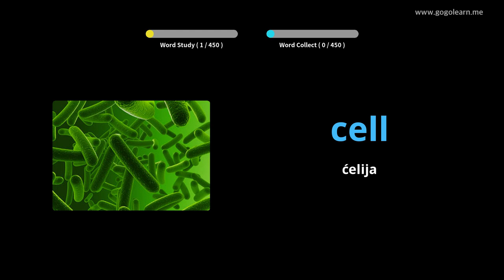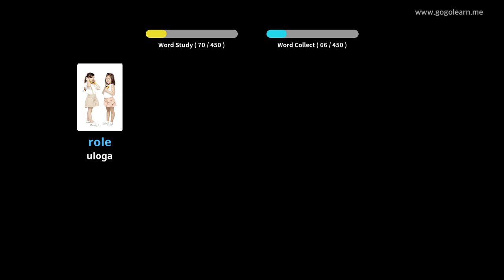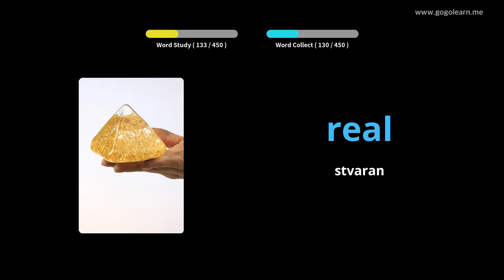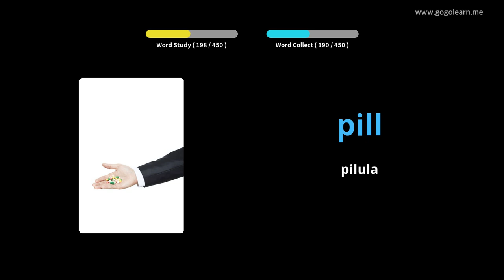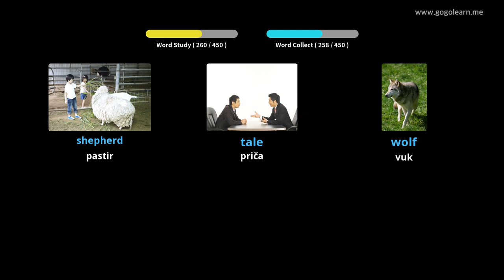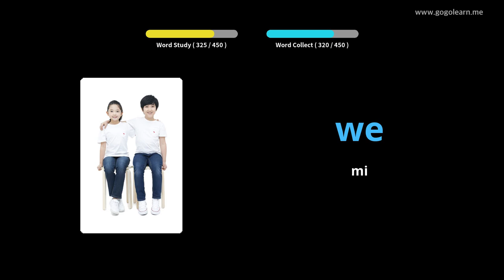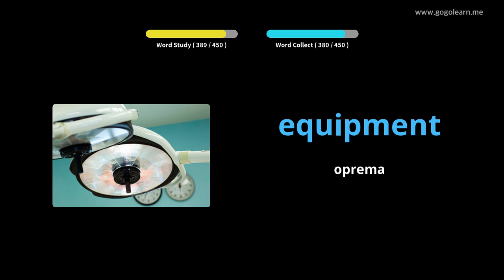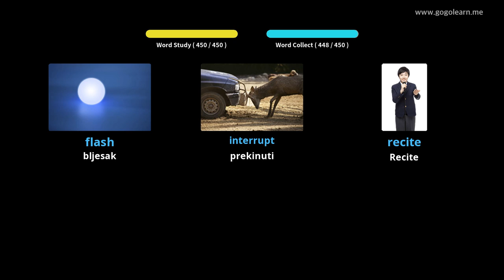Učite s Engleski slikama | Engleski vokabular Srednja škola 3 | Golearn